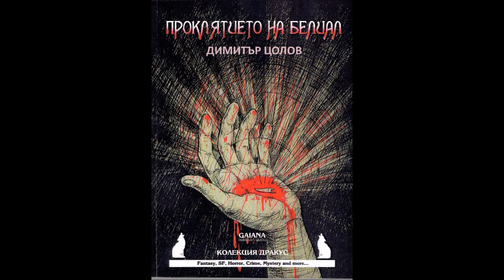Димитър Цолов - серия Многополисна общност - книга 2 - Проклятието на Белиал - част 2/2 Аудио книга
Димитър Цолов - серия Многополисна общност - книга 2 - Проклятието на Белиал - част 2/2 (Аудио книга) Фентъзи